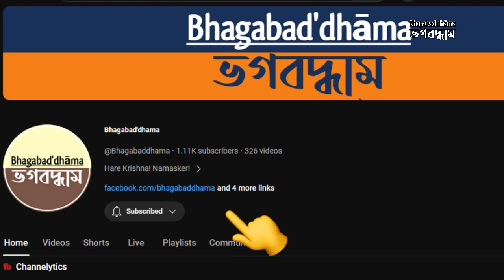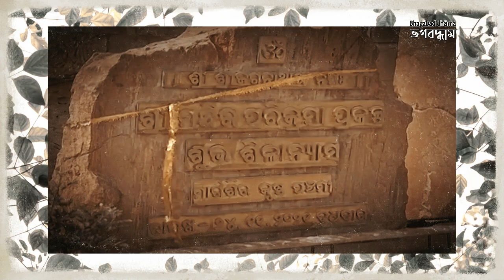নতুন রূপে পুরীর জগন্নাথ মন্দির | তিন বছরের সংস্কার প্রকল্প শেষে জগন্নাথ পুরী সেজেছে নতুন সাজে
আজকের ভিডিওতে পুরীর জগন্নাথ মন্দির নিয়ে আলোচনা করা হয়েছে।

Thanks for stay with Bhagabad'dhama (ভগবদ্ধাম).